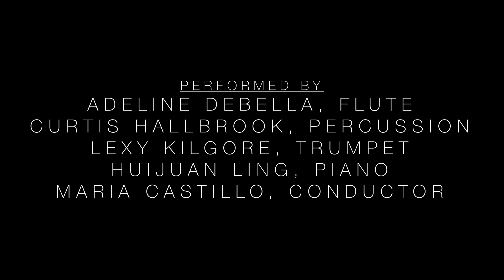Degradation | Palimpsest (2022)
Note: This video and audio was edited by Blank House Media. The obnoxiously large title lettering was their creative choice; I had no say in the matter.

Premiered 10 June 2022 at the Nief-Norf Summer Festival 2022; Natalie L. Haslam Music Center, University of Tennessee; Knoxville, TN

Adeline DeBella, flute
Curtis Halbrook, percussion
Lexy Kilgore, trumpet
Huijuan Ling, piano
Maria Castillo, conductor

Program Note:

This short work was composed in dialogue with Theme in Search of Variations III by Mark Applebaum.

degradation|palimpsest explores ideas of data decay and mutation in situations where a work is recursively copied, recontextualized, reperformed, or listened to.

As such, this work takes Applebaum’s original as its substrate, copying it and miscopying it in various ways: some sections of the original are repeated in a kind of manic echolalia, others are stretched, skewed, or interposed in frenetic decoupage. Others still are new material, unravelled, perhaps, from a short, intimate gestus in the original.

The work also interpolates sections of Applebaum’s explanatory text that accompanies the score, as though that information—that normally is kept separate from what is heard by audiences—has transgressed the disintegrating bounds of the work’s æsthetic frame.

Finally, an epigram by Duchamp:

I had the idea that a painting cannot, must not be looked at too much. It becomes desecrated by the very act of being seen too much. It reaches a point of exhaustion.[1]

[1] Arturo Schwarz, The Complete Works of Marcel Duchamp, 2nd rev. ed. (New York: Harry N. Abrams, 1970), 477.